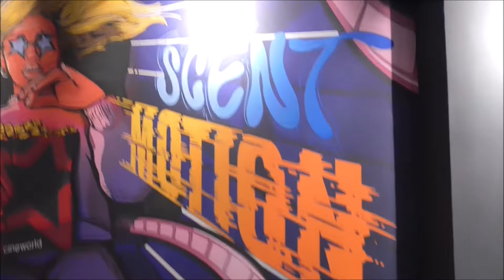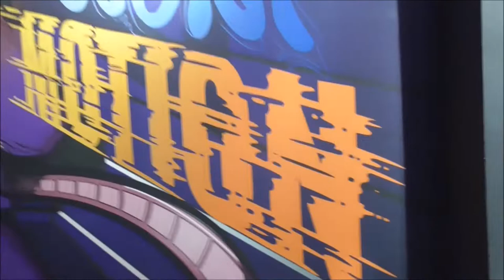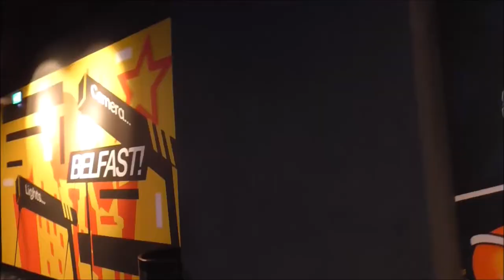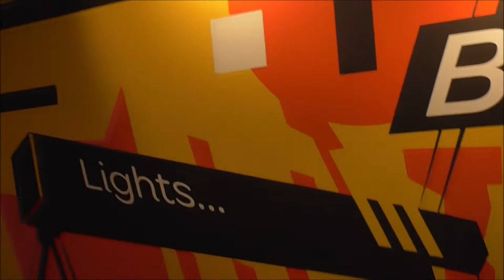Belfast S S E Arena CineWorld Foyer Street Art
I'm in the almost completed SSE Arena Belfast, which is being refurbished as I type. Belfast Giants, W5 and the Holywood Bowl are all operational, as is Cineworld with a bank of 13 cimema screens  showing the latest screenings. The guys at Cineworld kindly  allowed me to dander round their carpeted foyer area to capture all the fabulous Belfast/film, associated street art/ murals on the walls. This superb street art is the combined work of 3 artists. Elly Makes, Ethan Smyth and Alana McDowell.